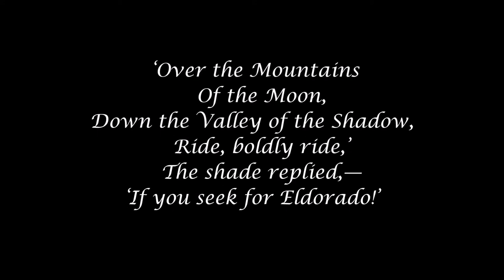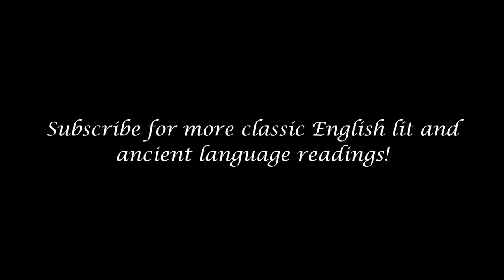Christopher Lee reads "Eldorado", by Edgar Allan Poe (impression)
Halloween season has begun! What better way to celebrate than with an Edgar Allan Poe classic recited in the style of one of the great film masters of horror?

Gaily bedight,
   A gallant knight,
In sunshine and in shadow,
   Had journeyed long,
   Singing a song,
In search of Eldorado.

   But he grew old—
   This knight so bold—
And o’er his heart a shadow—
   Fell as he found
   No spot of ground
That looked like Eldorado.

   And, as his strength
   Failed him at length,
He met a pilgrim shadow—
   ‘Shadow,’ said he,
   ‘Where can it be—
This land of Eldorado?’

   Of the Moon,
Down the Valley of the Shadow,
   Ride, boldly ride,’
   The shade replied,—
‘If you seek for Eldorado!’